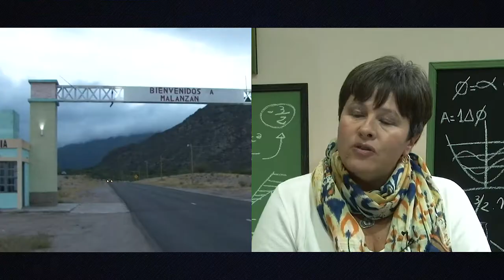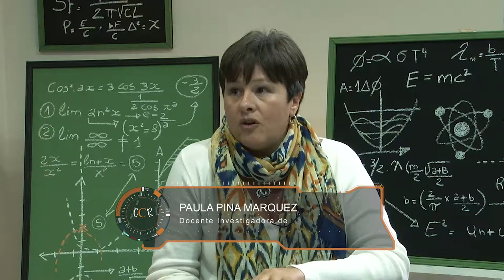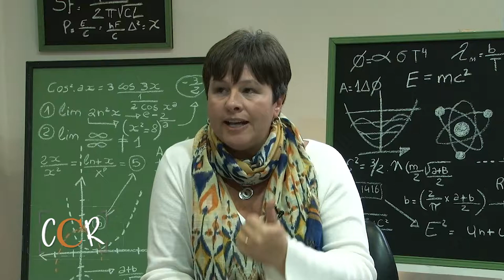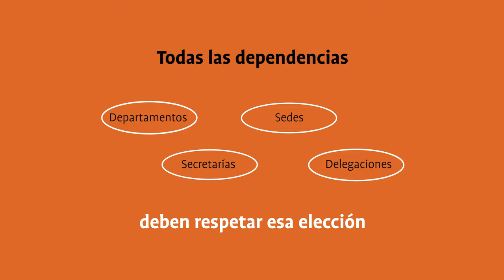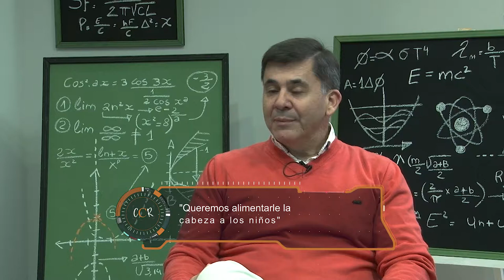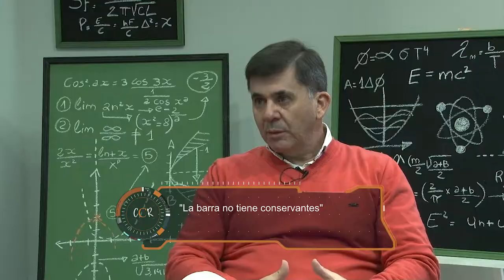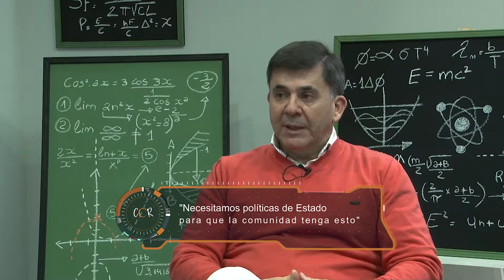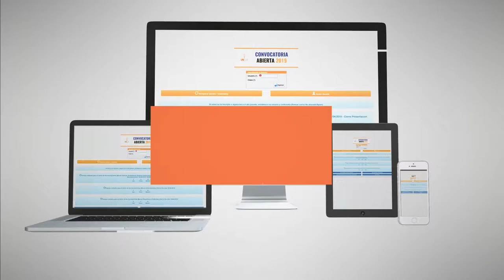Con Ciencia Riojana - Programa 1 completo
En este primer programa charlaremos sobre dos importantes investigaciones. Una con la docente investigadora Paula Pina Marquez que nos cuenta sobre el rescate de técnicas artesanales de teleras de Tuaní. Y el docente Daniel Bermejo nos habla de los aportes nutricionales de una barra proteica para niños, niñas y adolescentes, que fue creada en la UNLaR.